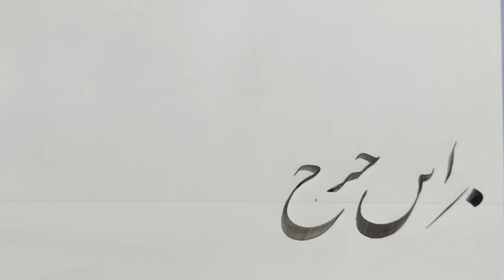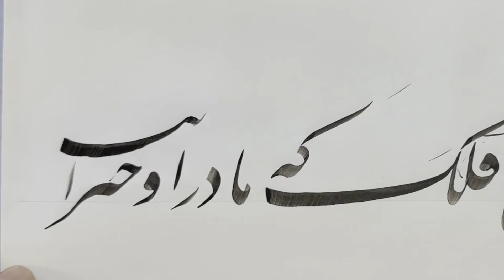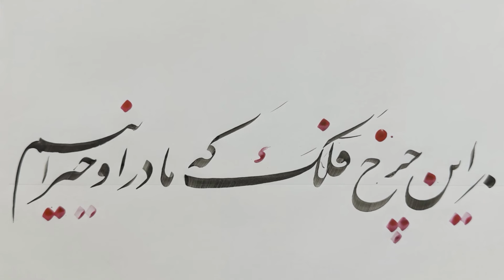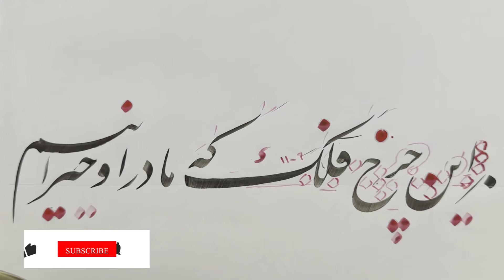آموزش خوشنویسی این چرخ و فلک که ما در او حیرانیم - Persian Calligraphy by Aziz Golkar